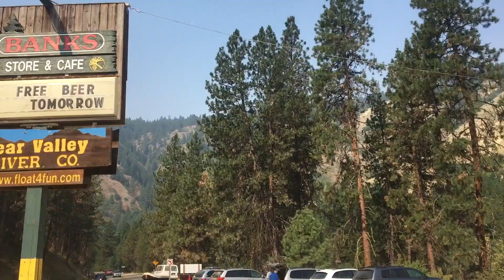Dagger Phantom 2018